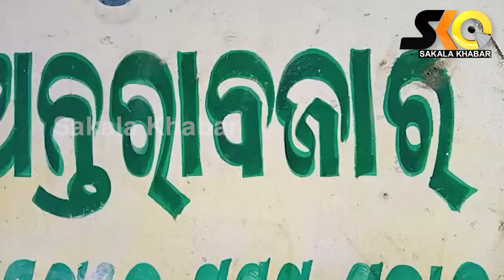ଅନ୍ତରା ବଜାର ରେ ଚୋରା ମଦ ବିକ୍ରି ବିରୋଧ ରେ ଆନ୍ଦୋଳନ ତେଜିଲା ।